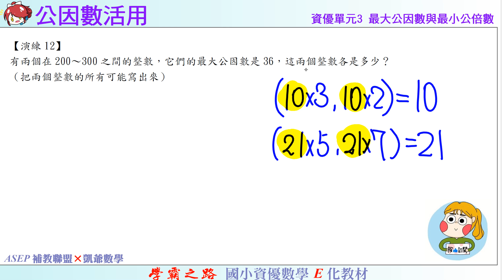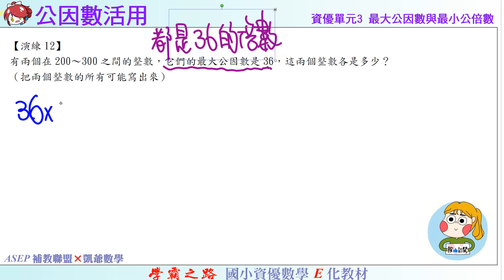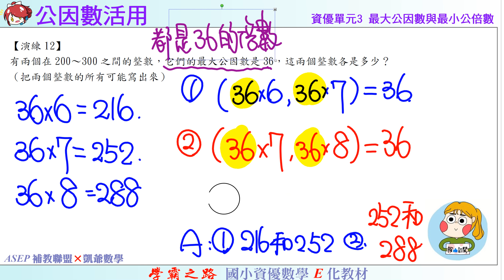國小資優數學 單元3 最大公因數與最小公倍數 演練12 公因數活用 ASEPx凱爺數學